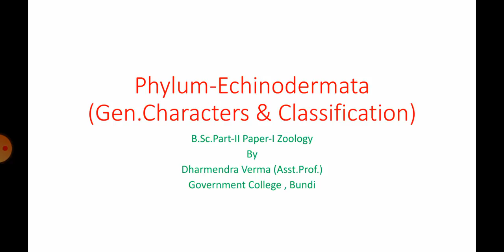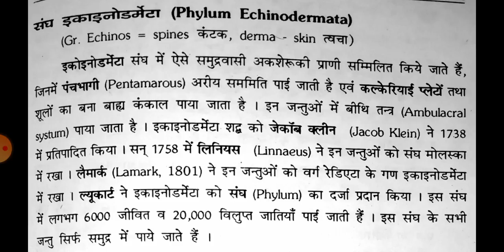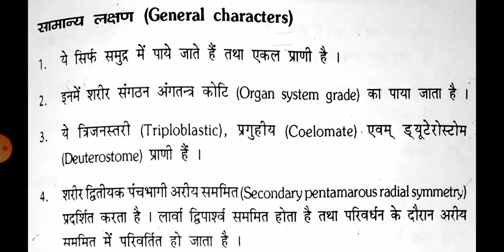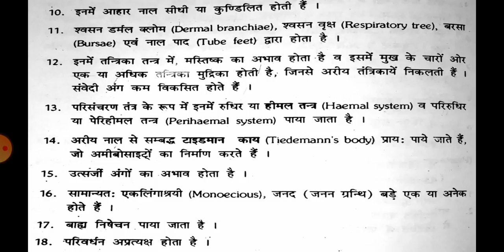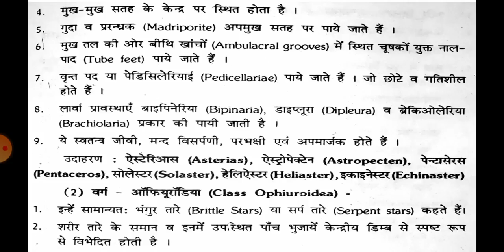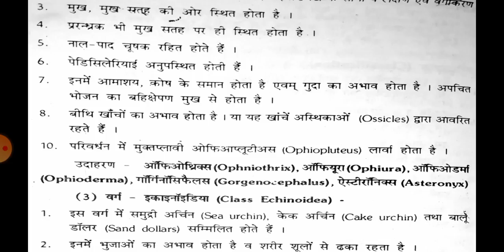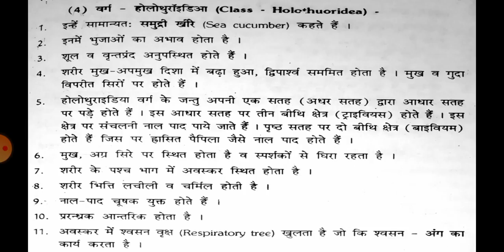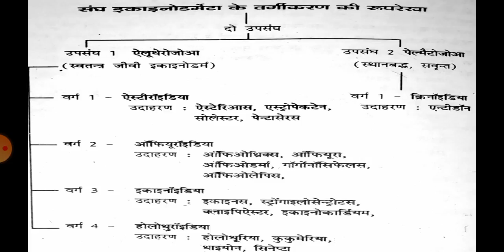Phylum-Echinodermata(Gen.Characters& Classification)B.Sc.Part-II Paper-I Zoology by Dharmendra Verma